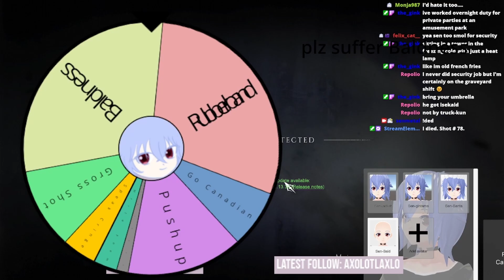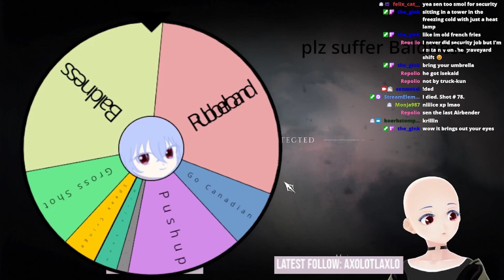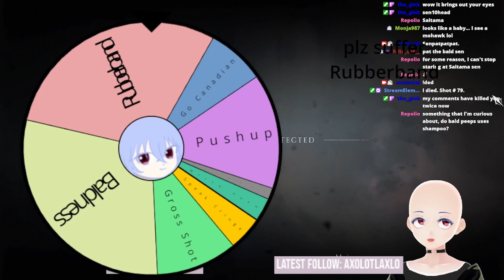Senmetal shows some skin...